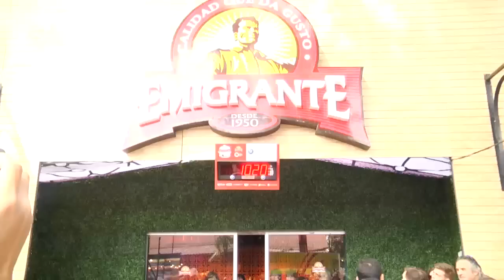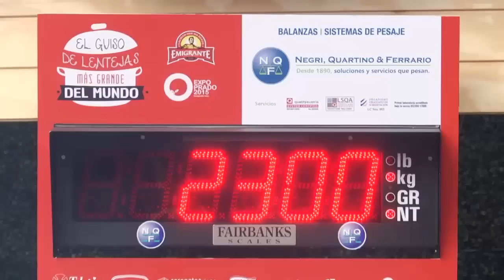El guiso de lentejas más grande del mundo